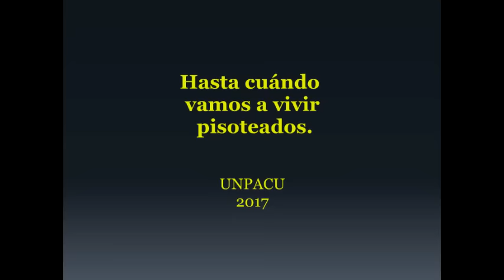Hasta cuándo vamos a vivir pisoteados